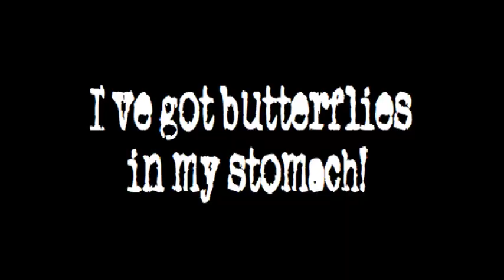(BLOODY) butterflies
put "BLOODY" instead of "GRAPHIC" cause this isn't as gorey as the other videos. if i use that again you'll know what it means

music is County Lines by Telecasted, taken from the youtube sound library